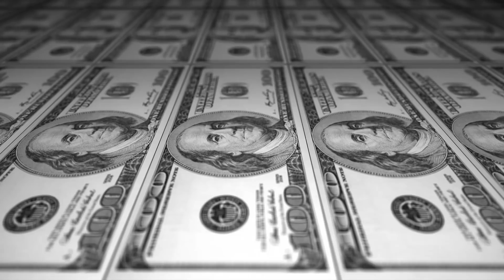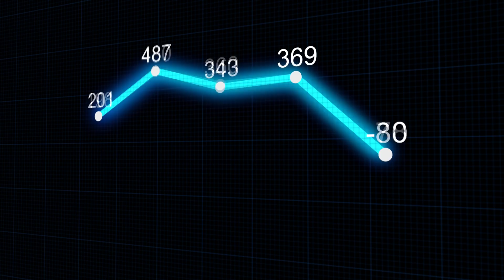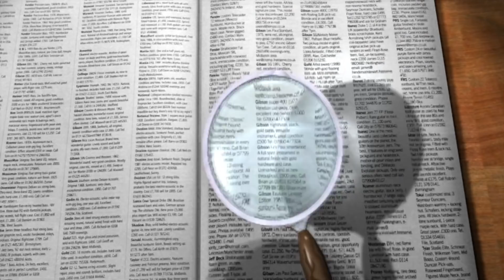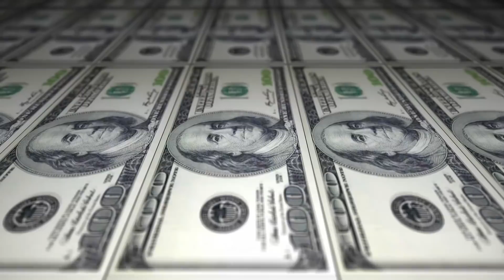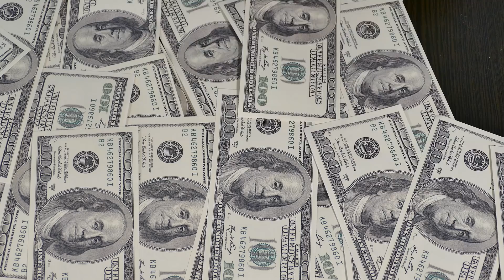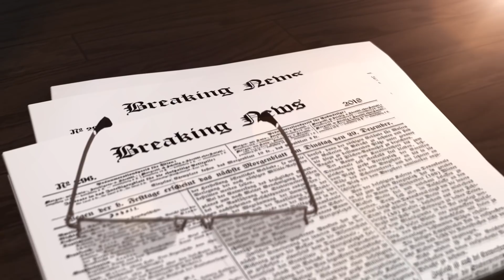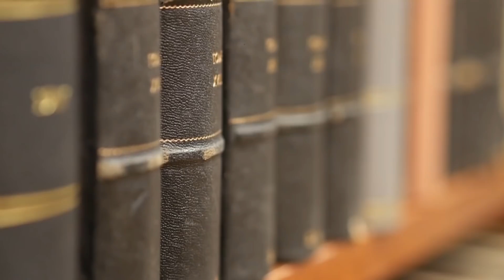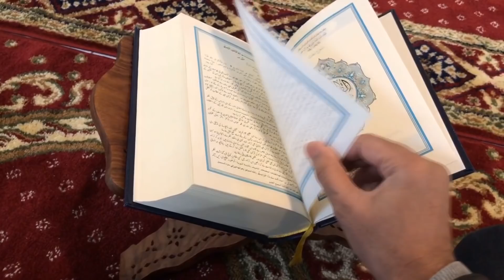Virüs Değil, Para! HAK ve BATIL Karşı Karşıya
Yeni dünya düzeni bize bir şeyi çok açık ve net gösteriyor: Piyonların Kralları devirmeye başlayacağı gerçeğini…

Yararlanılan bazı kaynaklar: Bisimit Yazısı, Ufuk ULUTAŞ Stratejik Araştırmalar Merkezi Başkanı